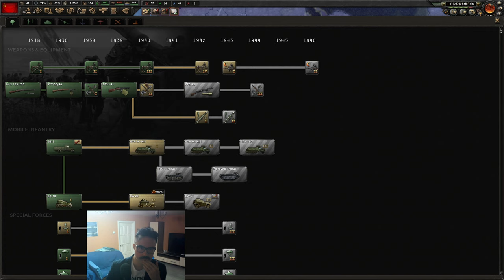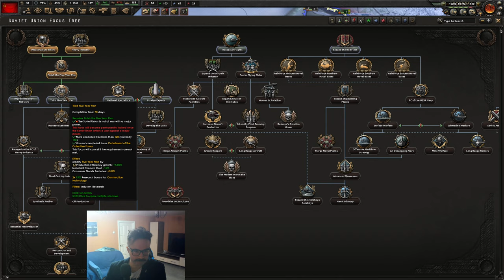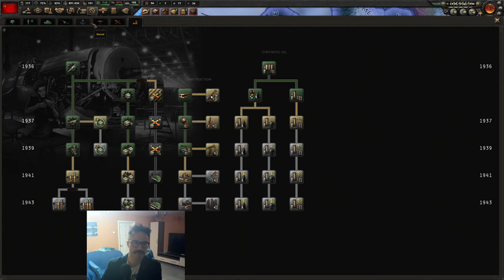HoI4: Woolly Stalin Four 03 ENG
It's a peaceful life in a glorious Stalin's paradise